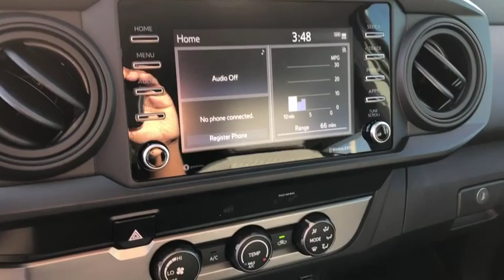2020 Toyota Tacoma Lewisville, Dallas, Carrollton, Richardson, TX LX170284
New 2020 Toyota Tacoma available in Lewisville, Texas at Lone Star Toyota. Servicing the Dallas, Carrollton, and Richardson, TX area.

1547 S. Stemmons Fwy

White 2020 Toyota Tacoma SR RWD 6-Speed Automatic 2.7L I4 DOHC 16V
Axle Ratio: 4.30|Wheels: 16 x 7J Style Steel Disc|Fabric Seat Trim (FB)|AM/FM Stereo|6 Speakers|Air Conditioning|Electronic Stability Control|Front Bucket Seats|Front Center Armrest|Tachometer|ABS brakes|Anti-whiplash front head restraints|Brake assist|Bumpers: body-color|Driver door bin|Dual front impact airbags|Dual front side impact airbags|Front anti-roll bar|Front reading lights|Front wheel independent suspension|Illuminated entry|Knee airbag|Low tire pressure warning|Occupant sensing airbag|Outside temperature display|Overhead airbag|Overhead console|Passenger door bin|Power door mirrors|Power steering|Power windows|Rear step bumper|Speed control|Speed-sensing steering|Split folding rear seat|Steering wheel mounted audio controls|Telescoping steering wheel|Tilt steering wheel|Traction control|Variably intermittent wipers|Front beverage holders|AM/FM radio: SiriusXM|Exterior Parking Camera Rear|Auto High-beam Headlights|Distance pacing cruise control: Dynamic Radar Cruise Control (DRCC)|Emergency communication system: Safety Connect with 1-year trial